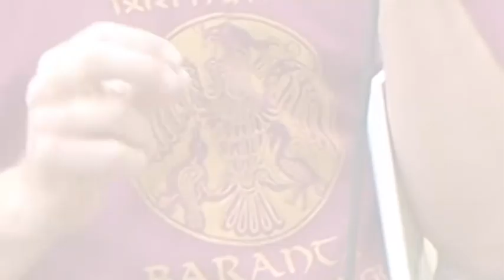Tóth Ferenc előadása – Miskolc, 2012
Madarat tolláról, embert istenéről ‌– 2012. május 20., a miskolci Népkertben (Baranta-világkupa, Miskolc)
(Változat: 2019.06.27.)